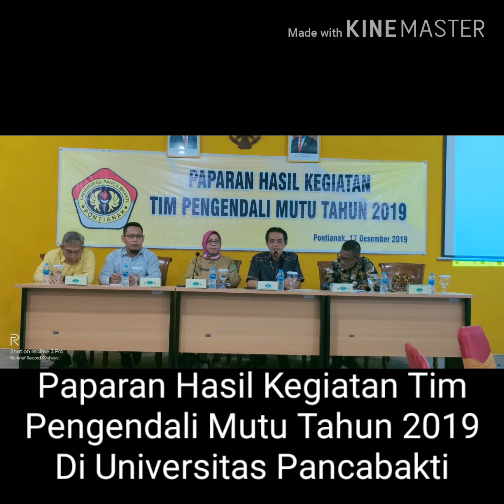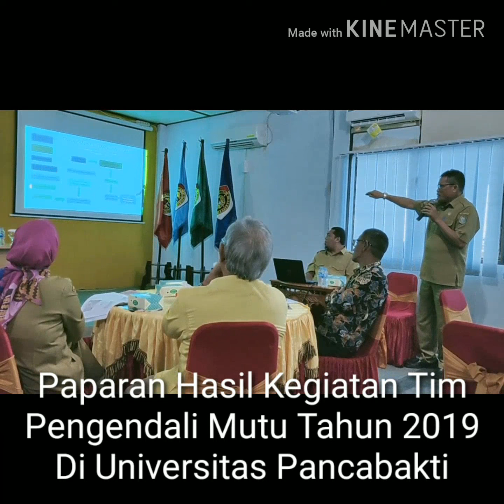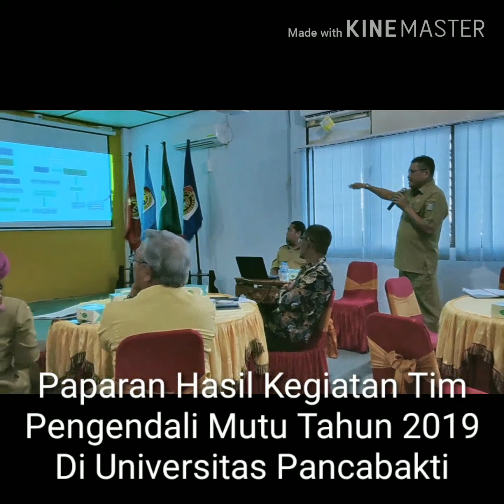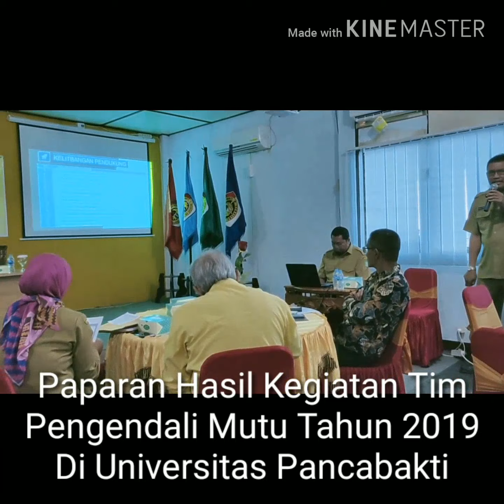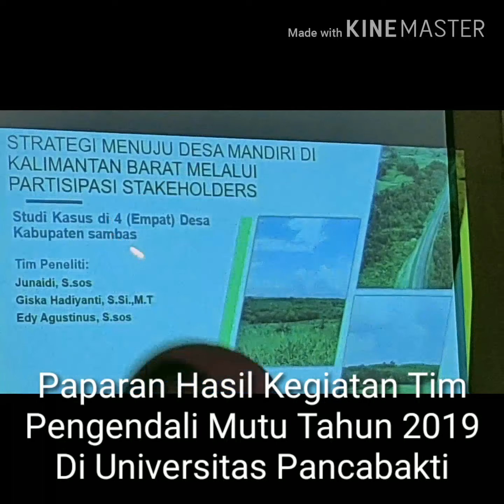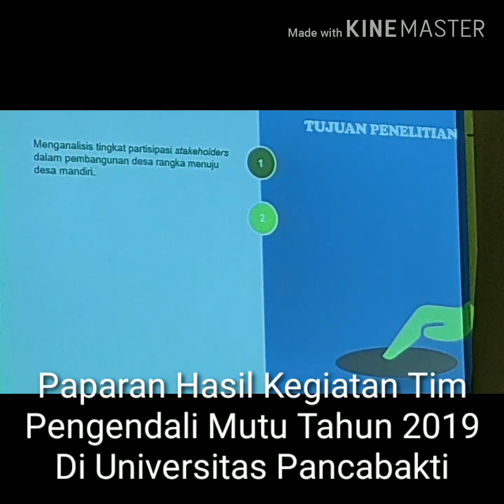Universitas Pancabakti : Ekspos Banlitbang Di Depan Majelis Pertimbangan